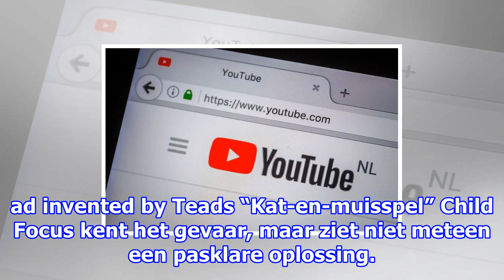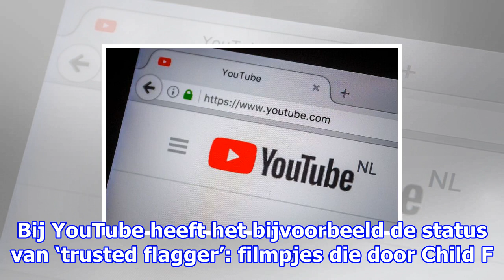Child focus trekt aan alarmbel: “youtube is etalage voor kinderporno”